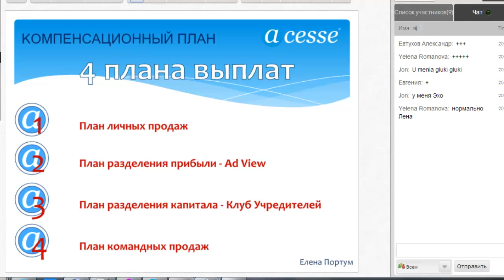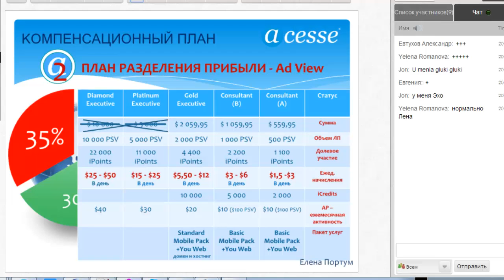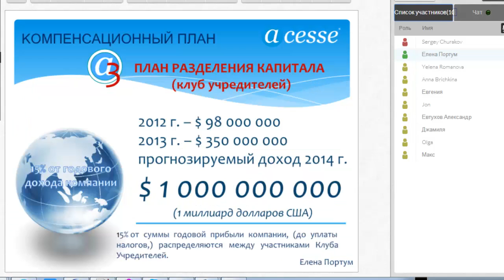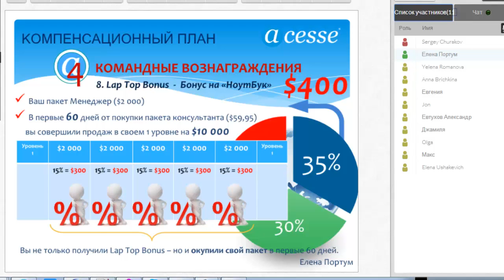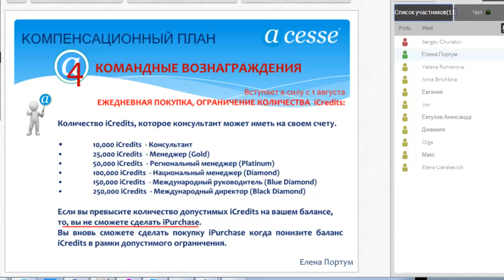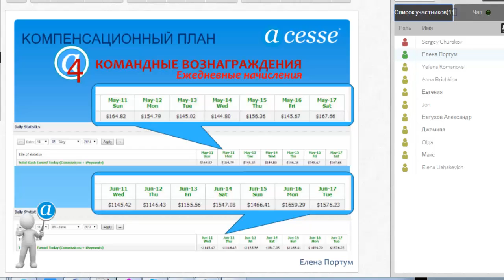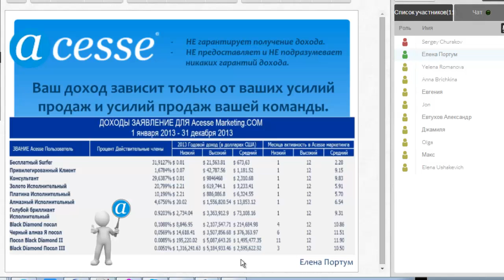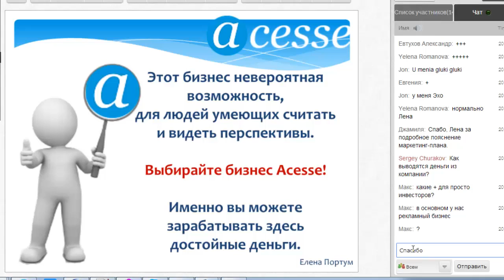Сколько можно заработать в Acesse Corporation? 17/07/2014. Елена Портум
За более подробной информацией обращайтесь любым способом:

skype: churakov_sergey

Сергей Чураков